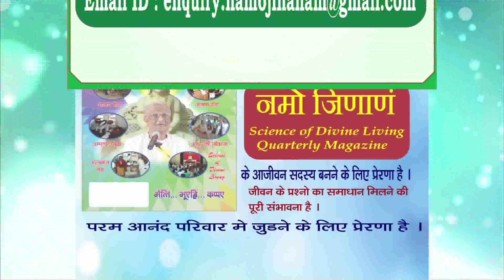समर्पण | Faith | P.Pu.Pankajbhai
Namo Jinanam.
P.Pu.Pankajbhai is a modern-day visionary with a strong faith and love for the Divine.
An electronic engineer and scientist by profession he founded this spiritual NGO almost 13 years ago.
The aim is the attainment of total freedom. Godhood.
Practical solutions to all problems of humanity based on universal principles "Law of Nature" are suggested.
Seva is the mode of operation.
Caste, creed, age, gender or religion is not the binding factor as shown by God.
P.Pu.Pankajbhai through this excerpt reminds us how love dosen't end with just respect and appreciation but active implementation.
Practicing care for the body for example shows that one loves oneself.
The first step is respect.
Next comes expression of acknowledgement for the goodness within.
When practical action is lacking nothing can last for long.
Samarpan or complete surrender and faith is doing what is told.
Samarpan is evidence of love.
Thank You, God Bless, Namo Jinanam.
P.Pu.Pankajbhai.
Science Of Divine Living.
Param Sukh Jeevan Vikas Kendra (PSJVK).
TV :
Mobile App :
Aastha App (with one week’s catch up !)
Aastha - Official App – Apps on Google Play
Media :
CD / DVD, Magazine, Life Membership.
24x7 Missed Call Helpline Seva : 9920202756
Current Events And Upcoming Events :
Celebrate Krishna Janmotsav and Paryushana in a scientific and practical manner with Pujya Pankajbhai at Mumbai.
Krishna Janmotsav.
24th August.
Andheri (E).
Scientific Practical Paryushana.
26th August - 3rd September.
Rutumbhara College, Juhu.
Navratri Shakti Aradhana Navpad Gyan Sadhana.
29th September - 13th October.
48 Hour Desāna And Jinmarg Trekking.
24th October - 3rd November.
Goa.
Divine Living Workshops.
For students, businessmen, householders,
teachers, parents, youth, senior citizens, all.
Swadhyay And Celebration Satsangs.
Celebrate Birthdays, Anniversaries, Life Events with family, friends and relatives.
All Those Interested Please Contact Helpline No : 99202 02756 / 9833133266 / 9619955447
for more details.
Namo Jinanam.